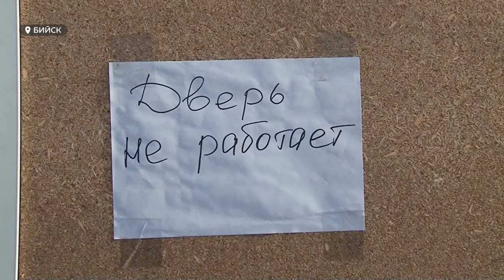Пробки в 9 баллов сковали Барнаул. Жители сообщают о массовых ДТП на улицах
Пробки в  9 баллов сковали сегодня краевую столицу с самого утра. Жители сообщают о многочисленных авариях и массовых ДТП на улицах города. Кто-то уже окрестил понедельник «днём жестянщика». Всю ночь в краевой столице шел снег, он продолжился и сегодня днем. Причем, резкая смена погоды случилась сразу после ураганного ветра